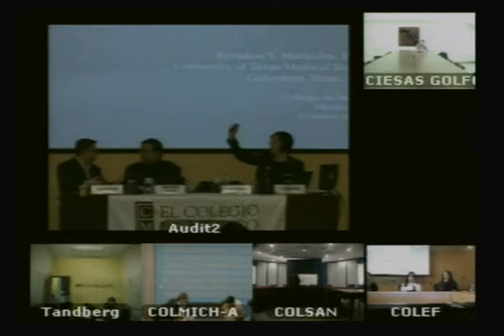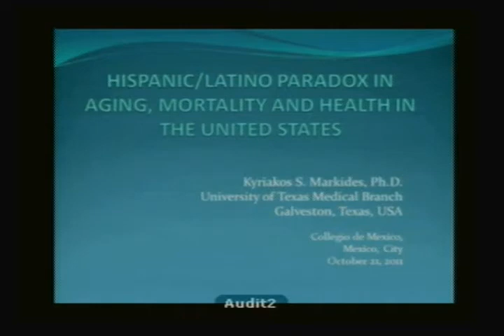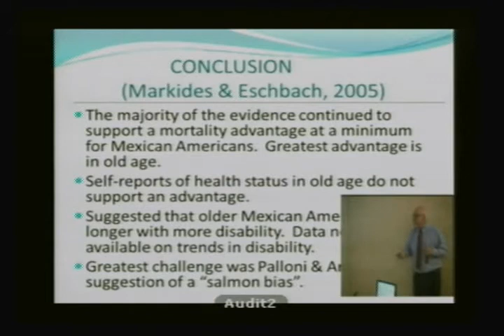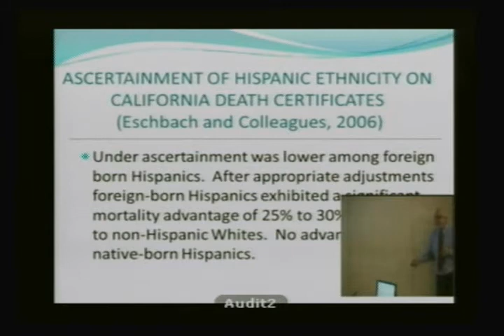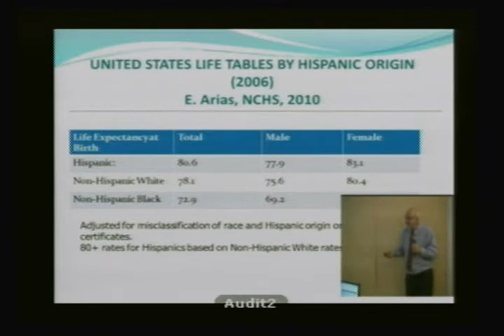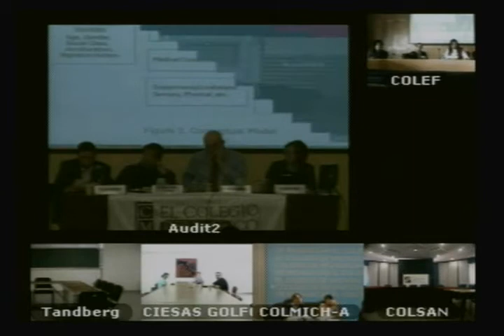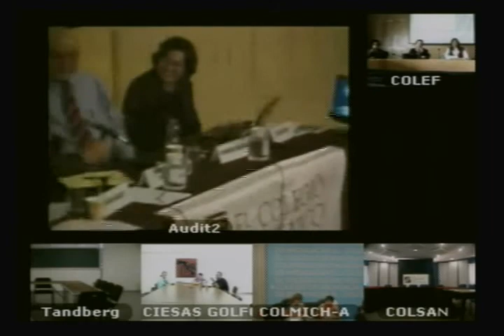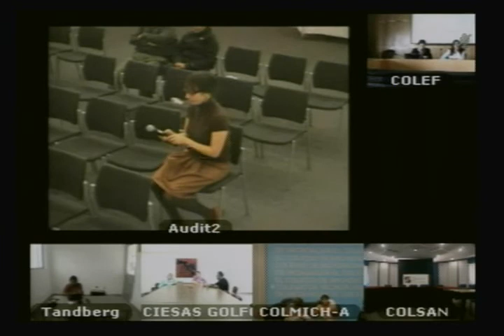Migration, Aging and Health among Older Mexican Americans (SEPMIG 2011)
Título: Migration, Aging and Health among Older Mexican Americans
Subtítulo: Octava sesión del SEPMIG
Clave de identificación:

Créditos:

Ponentes:
Dr. Kyriakos S. Markides / Universidad de Texas Medical Branch.

Palabras clave o tema: Competitividad Urbana
Sinopsis:
Migration, Aging and Health among Older Mexican Americans
Octava sesión del SEPMIG

El Colegio de la Frontera Norte, en colaboración con El Colegio de México, El Colegio de Michoacán, CIESAS, la Universidad de California en Los Ángeles (UCLA), El Colegio de la Frontera Sur (ECOSUR), la Universidad de la Coruña, el Instituto Mora y la Sociedad Mexicana de Demografía (SOMEDE),  presentan la octava sesión del ciclo 2011 del Seminario Permanente de Migración Internacional, el  viernes 21 de octubre, a las 9:30 horas, en el aula magna Raúl Rangel de El Colef, Tijuana.

En esta ocasión el seminario se realizará en El Colegio de México y se recibirá por videoconferencia en El Colef Tijuana y en las sedes participantes, así como en directo por Internet.

El título de la sesión es: Migration, Aging and Health among Older Mexican Americans y será impartida por el Dr. Kyriakos S. Markides, de la Universidad de Texas Medical Branch.

Duración: 01:40:20
Año de producción: 21/octubre/2011
Idioma: Español
Tipo de grabación: De transmisión
Características del video: WMF, Color
Características de sonido: Digital
Disponibilidad: Uso abierto
Sector: Académico
Tipo de Evento: Seminario
Referencia en canal:
Línea Temática: Migración internacional e interna, Estudios sociales de migración, Economía y sociedad,